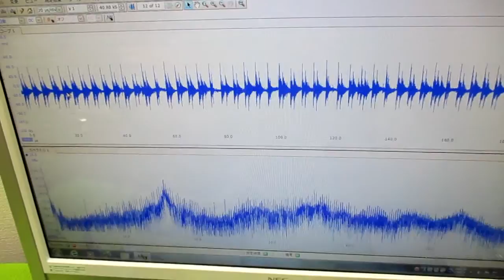超音波制御技術